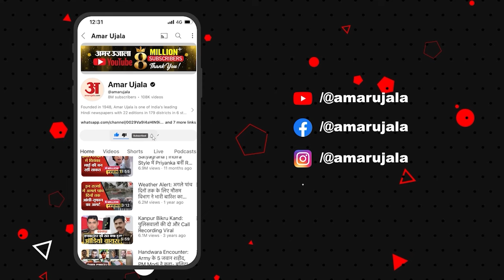Mike Tyson Slapped Jake Paul: जेक पॉल को टाइसन ने मारा चाटा, वीडियो वायरल | Mike Tyson Vs Jake Paul